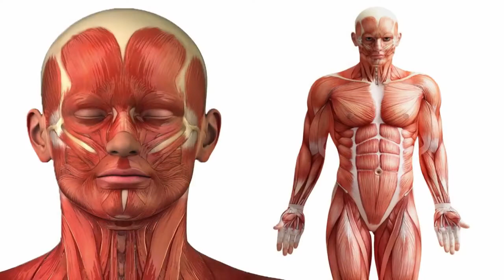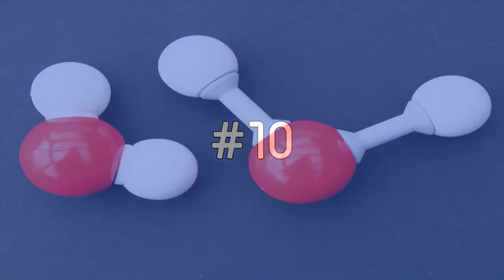معلومات عن الماء 💧💦